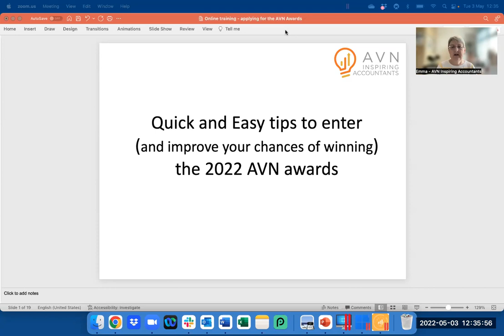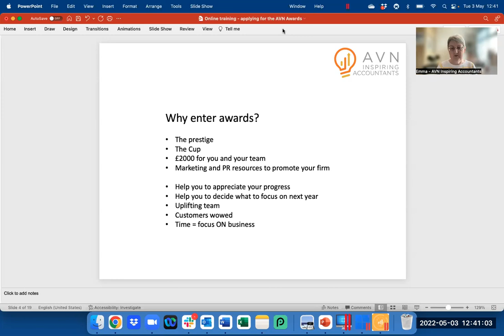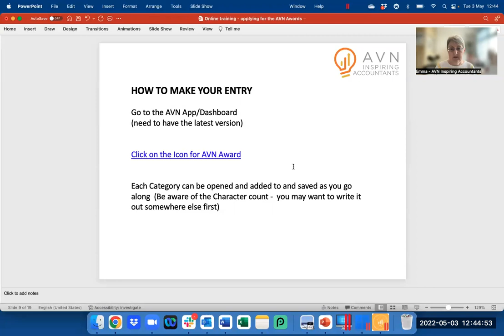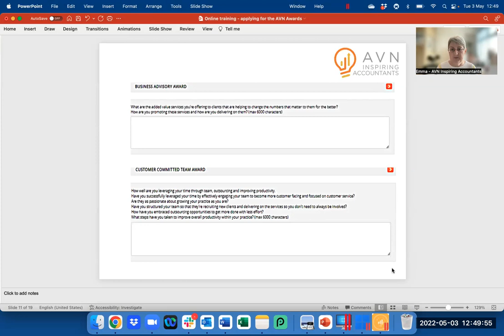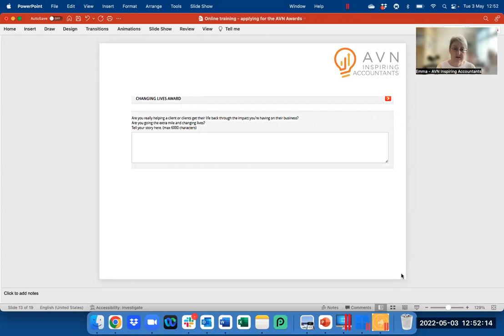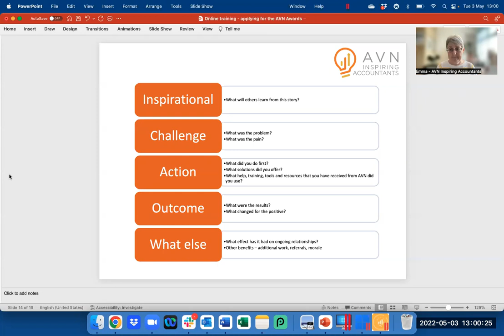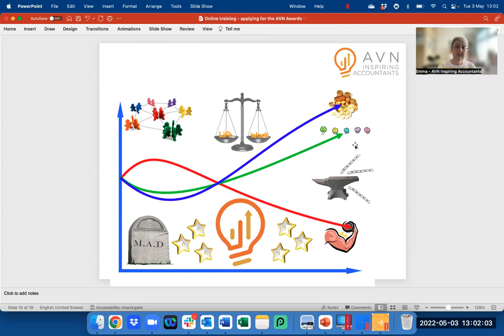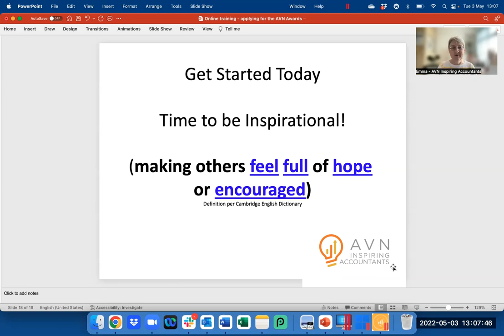Entering the AVN Awards 2022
How to craft a winning entry for the 2022 AVN Awards.

Use the AVN Awards to reflect on and celebrate your achievements over the last 12 months - it's a great way to motivate your whole team.

Hopefully you'll be one of the winners in these prestigious awards - you could even be voted as Most Inspiring Accountant 2022!